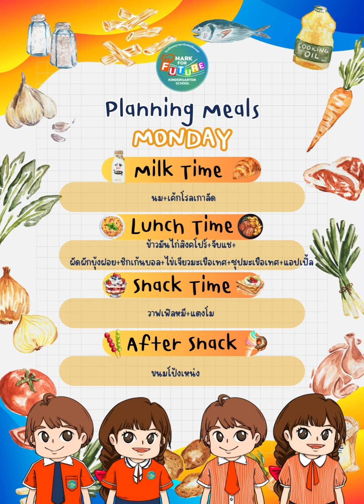เมนูอาหาร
🍲รายการเมนูอาหารประจำวันที่ 19 ส.ค - 23 ส.ค 2567 🍜
โรงเรียนอนุบาลมาร์คฟอร์ฟิวเจอร์